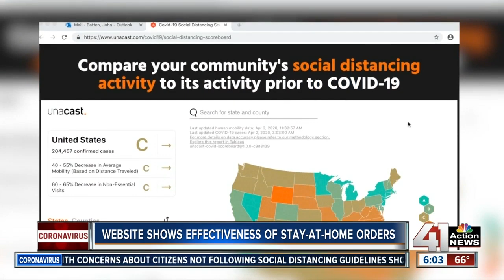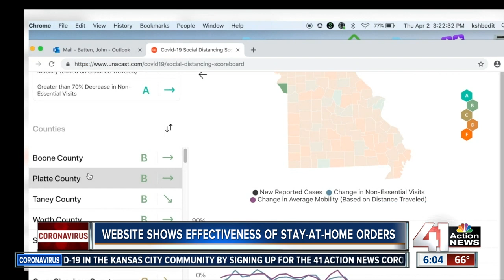MO not under stay-at-home order, Gov. Parson says update coming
There currently is no Missouri statewide stay-at-home order in place. At a news conference Thursday, Gov. Mike Parson said he's evaluating the current order, which bans public gatherings of groups of 10 people or more and recommends social-distancing guidelines.